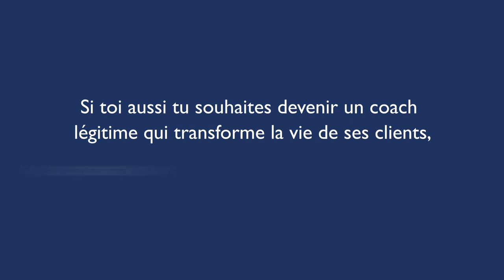Témoignage Jessica Formation Technicien Dépolarisateur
Témoignage de Jessica Chavanne, championne du monde de jet ski et préparatrice mentale.

Si vous avez apprécié cette vidéo, partagez-la à une personne qui a besoin d'entendre cela et cliquez sur 🔔  pour ne pas manquer mes prochaines vidéos !

Pierre